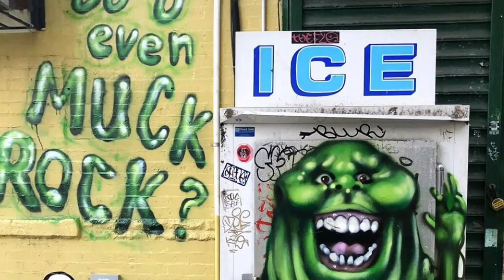The One Where Muckrock does a podcast!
Jules Muck aka Muckrock is an artist known all over the world. She started out using spray paint growing up around NYC at a young age. Eventually became a way for her to support her drug habit. She spent many years in addiction, including being on a roof in NYC blocks away from the World Trade Centers and watched the second plane hit from the roof. I met Jules when I was newly sober and would attend meetings in her front yard in Venice every Saturday night. Now that yard is known as “muck recovery” or “the yard”. Muck recovery is a non profit she started there to hold meetings daily for people in recovery. We talk all about how that got started and what they do. You can find the link below for it!

Muckrecovery.com

Without a healthy mind, being truly happy and at peace is HARD. The good news is, therapy works.

BetterHelp is customized online therapy that offers video, phone and even live chat sessions with your therapist, so you don’t have to see anyone on camera if you don’t want to.

It’s much more affordable than in-person therapy and you can start communicating with your therapist in under 48 hours.
Join the millions of people who are seeing what online therapy is really about.

That’s Better H-E-L-P dot com slash MJSPNPMCA